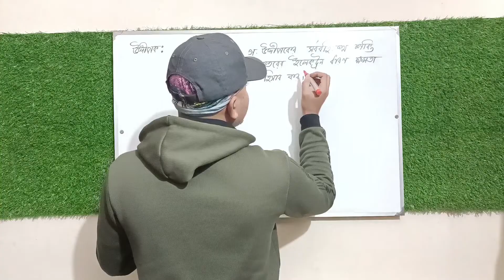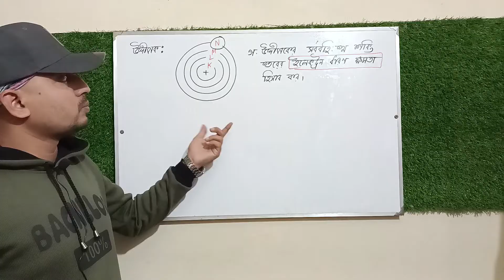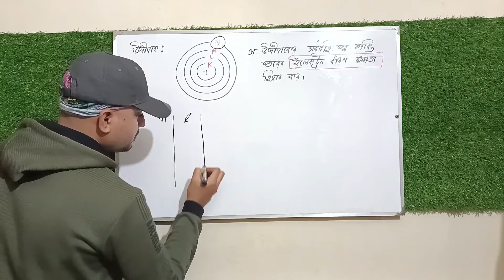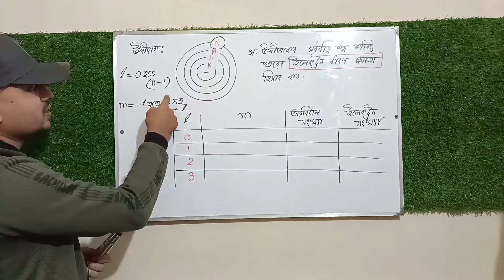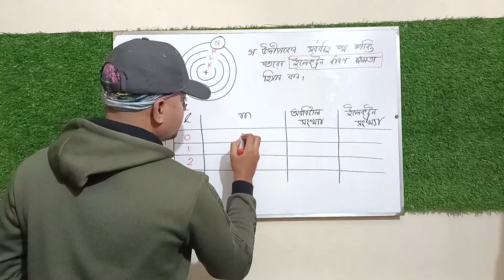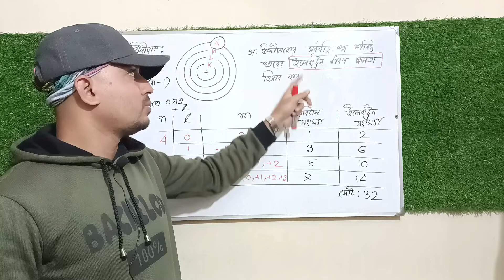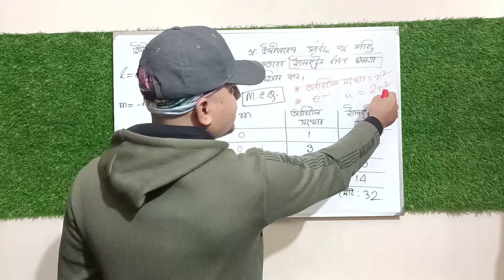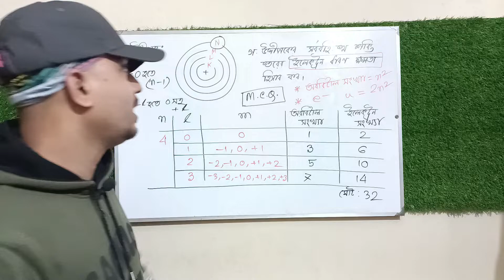কোয়ান্টাম সংখ্যার সাহায্যে অরবিটাল ও ইলেকট্রন সংখ্যা নির্ণয়। HSC। Chemistry। গুণগত রসায়ন।